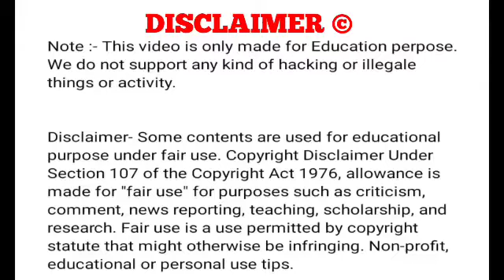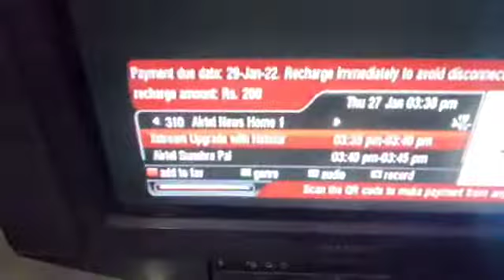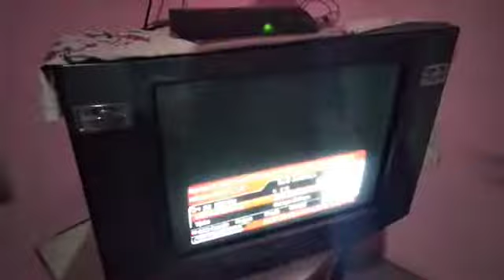एयरटेल डिजिटल डिश पर आधा चैनल चल रहा है क्या करें Airtel Digital TV Dish par adha channel chal raha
About This Video :-एयरटेल डिजिटल डिश पर आधा चैनल चल रहा है क्या करें  Airtel Digital TV Dish par adha channel chal raha